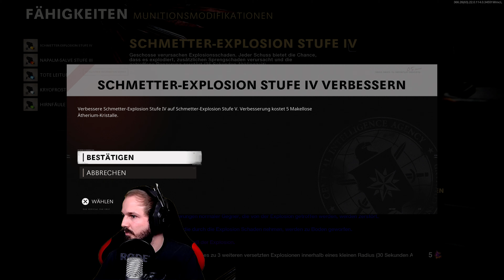FIRST TRY #8 ★ OUTBREAK/AUSBRUCH (NEUER MODUS) ★ SEASON 2 ★ COLD WAR ZOMBIES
►Steam: Crying Destiny
►PSN: CryingDestiny
►Xbox Live: Crying Destiny
►Skype: Crying Destiny

►Meine Ausstattung:

►PC Setup:

Mainboard: ASRock FATAL1TY X99 Professional Mainboard

Prozessor: Intel Core i7 5390k

Grafikkarte: Zotac GTX 1080 AMP! Extreme Edition

Arbeitsspeicher: G Skill Ripjaws 4 F4–2133 C15q-32grr 32 GB

Festplatten: Samsung Basic MZ-7KE256BW 850 Pro interne SSD 256GB / WD 2TB Black

Gehäuse: Sharkoon T9 Value Green

Wasserkühlung: LEPA LPWAC120-HF WAK Aquachanger (120mm) Radiator

Netzteil: Corsair CP-9020093-EU RMX Serie RM850X ATX/EPS Voll Modular 80 PLUS Gold 850W

*Gaming Monitor

*Mein Aufnahmegerät

*Mein Mikrofon

*Mein Audio-Interface

*Mein Gaming Headset

*Meine Webcam

*Meine Maus

*Meine Tastatur

*Mein Green Screen

Mit * markierte Links sind Amazon Affilate Links mit denen ich bei einem Kauf Geld verdiene. Der Artikel wird dadurch nicht teurer. Durch den Kauf unterstützt ihr mich lediglich.

►Programme:

Audacity

Photoshop CS6